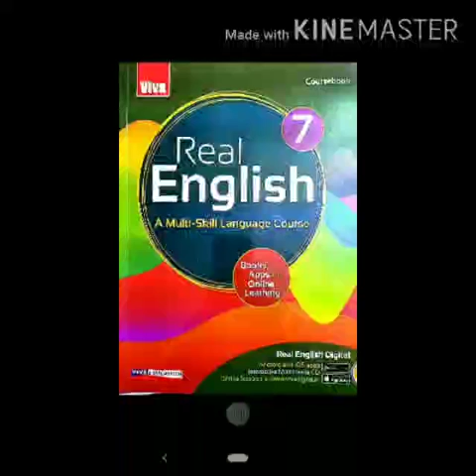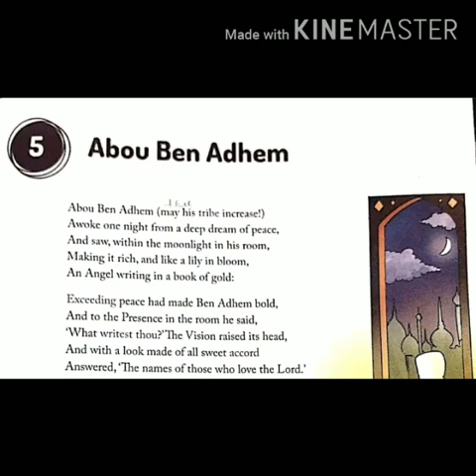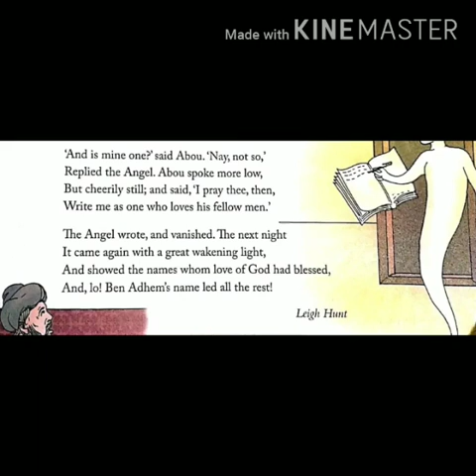Ch5 Abou Ben Adhem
Class 7 Real English